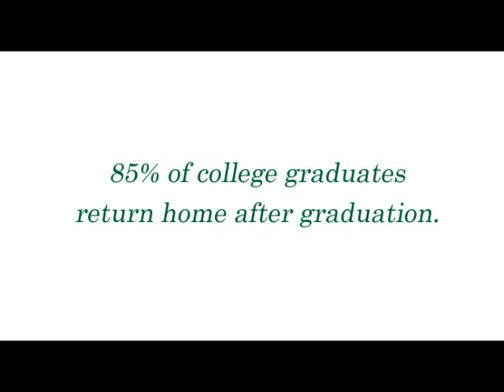Job Search Coaching with Grad2World